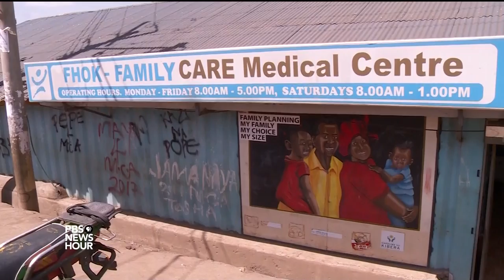Impact of 'global gag rule' goes beyond abortion for these health groups in Kenya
The so-called global gag rule, which cuts off some U.S. government aid to health agencies that offer or mention abortion services, has been reinstated by every Republican president going back to Reagan. But the Trump administration has gone much further, cutting all funding to groups that offer vital health care services in places like Kenya. Special correspondent Fred de Sam Lazaro has the story.